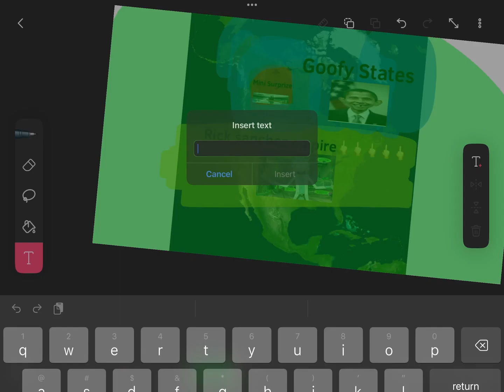Goofy ahh map Part 1 North America